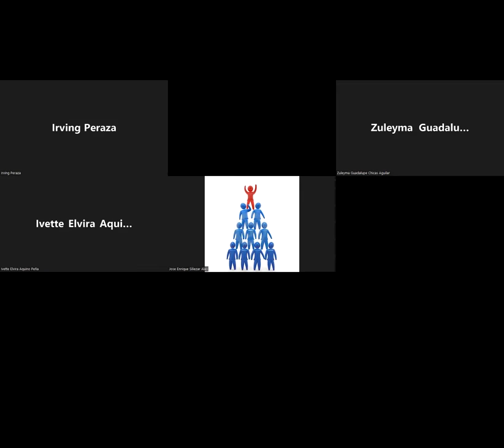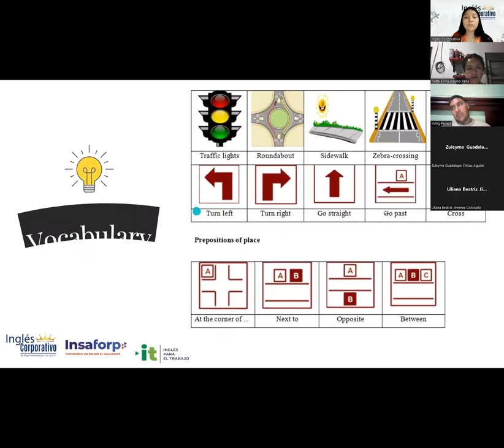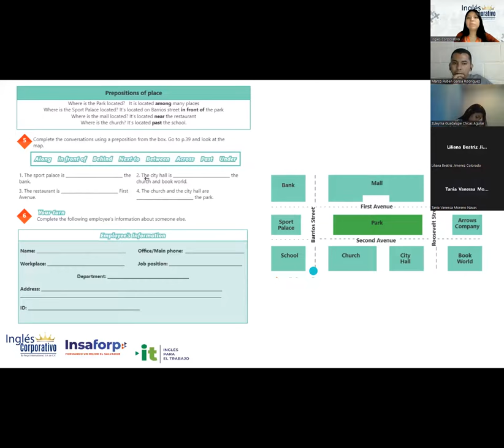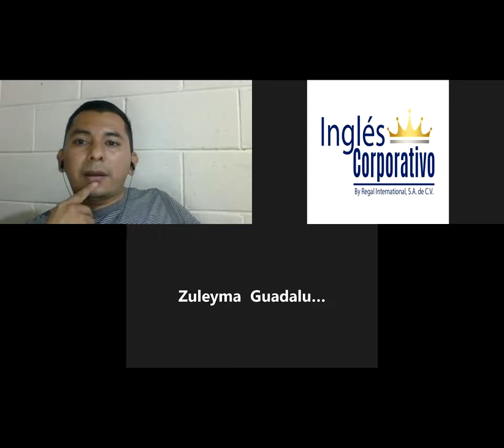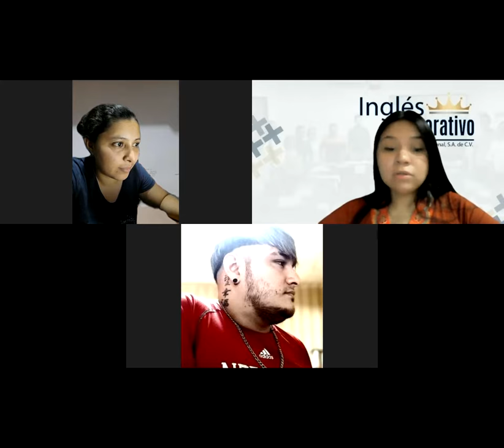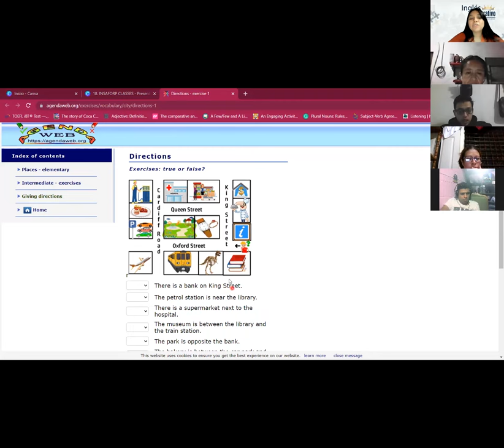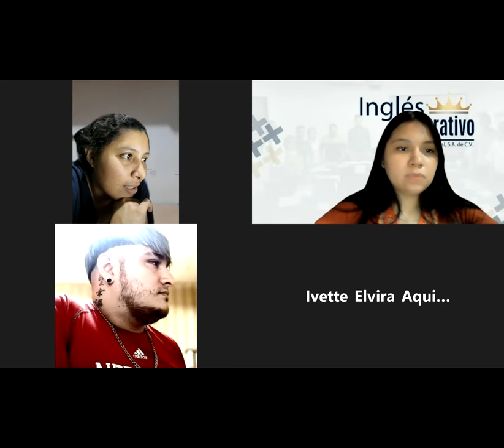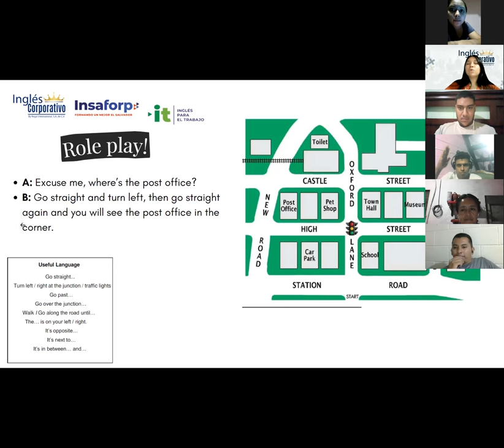Inglés Corporativo-17/10/2022-Prepositions of place practice.